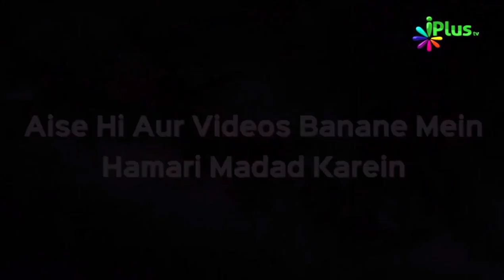Nabi ﷺ Qayamat Mein Ummatiyon Ko Kaise Pehchanemge | Shaikh Abdul Haadi Umeri | iPlus TV